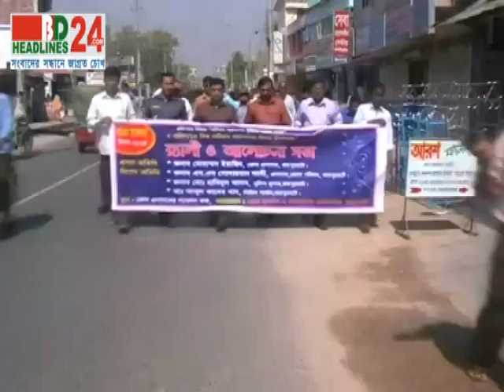BD HEadlines24 | First in Bangladesh, Visual News Portal